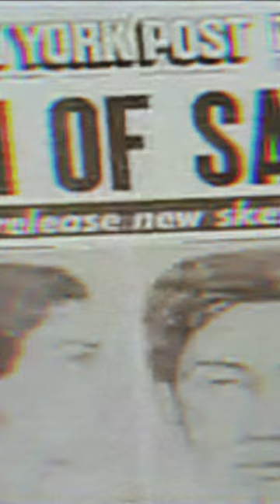The devil made him do it?